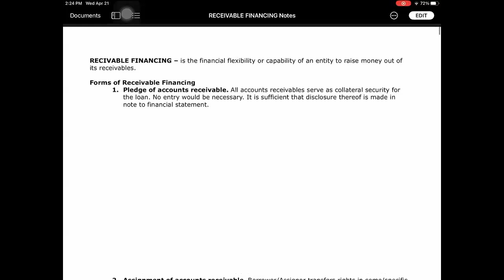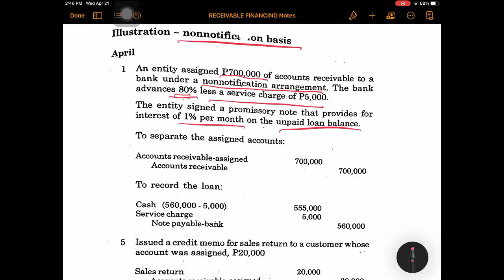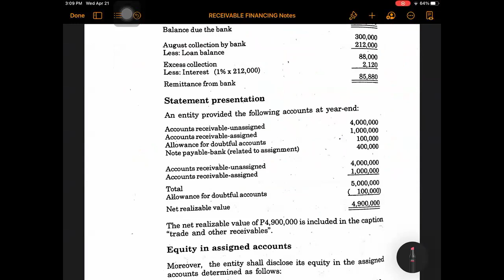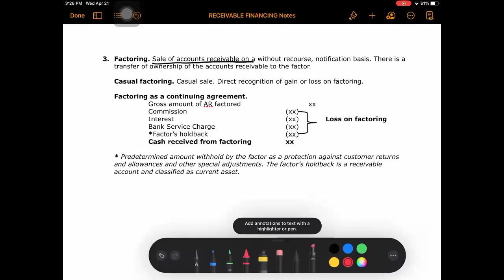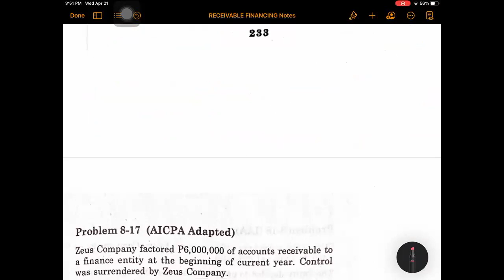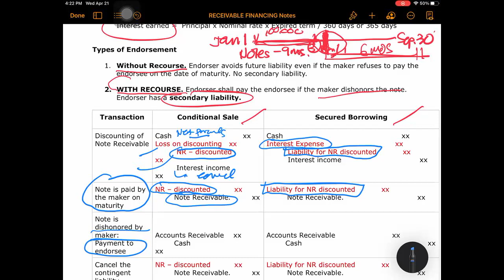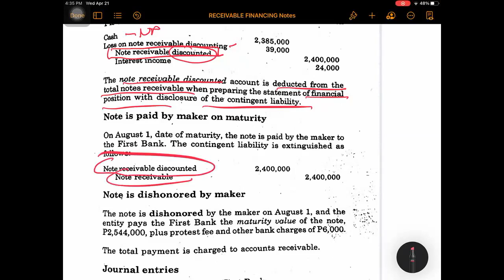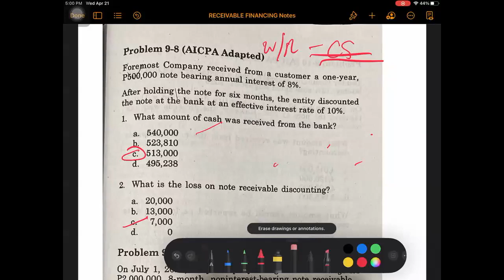Receivable Financing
Reference: Intermediate Accounting Volume I by Valix